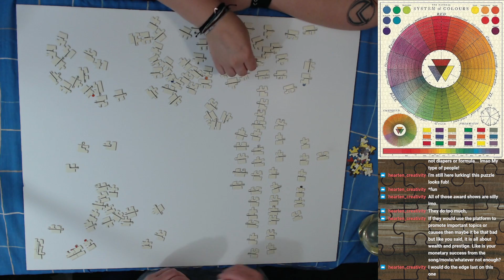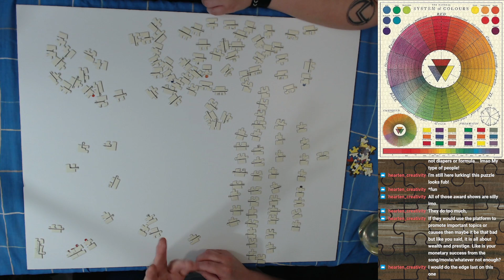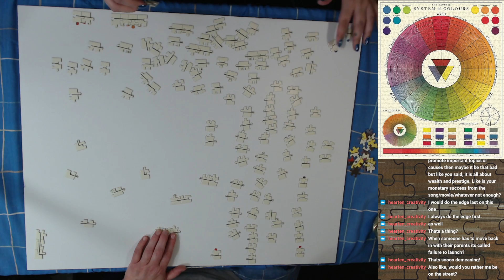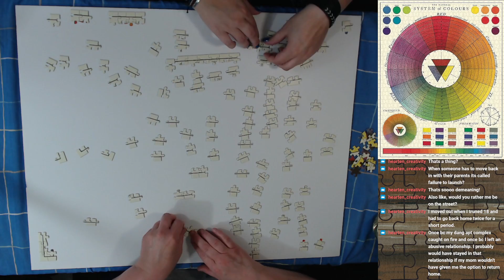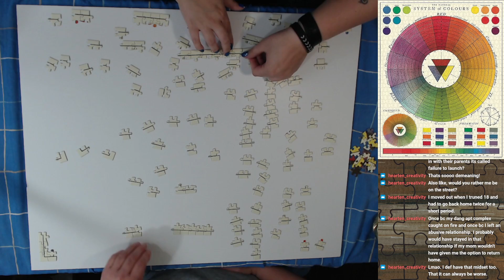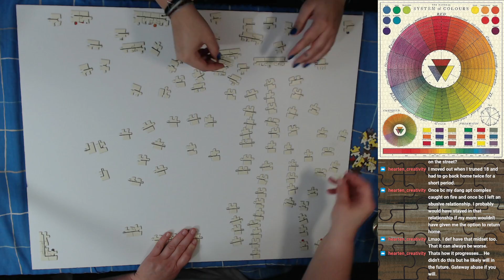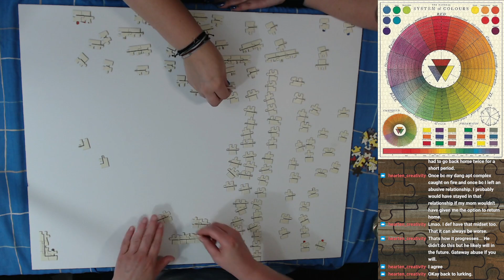Puzzle Podcast - 1000p Cavallini & Co. Color Chart #1